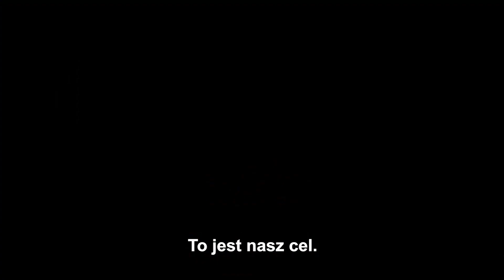Wideo na niedzielę, 21 sierpnia 2022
Niedzielną Ewangelię komentują o. Marcin Wrzos OMI i Franciszek Cofta.